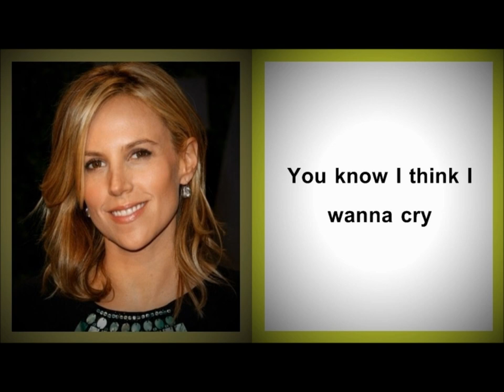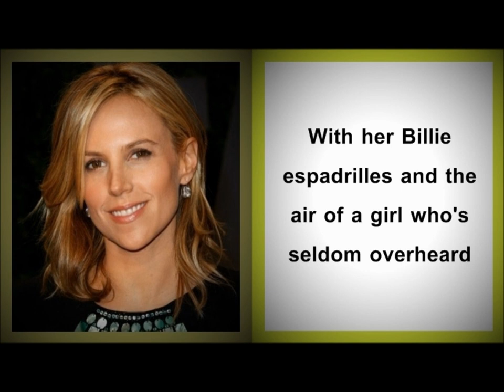Tory Burch - Lo-fi Pop Songs About Real Life Billionaires